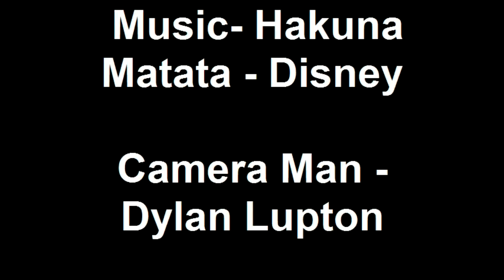African Lions (Panthera leo)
Lion footage I shot while on our 4 country safari including a lone male lion taking down a wildebeest, some Ranger's have worked at that park for 20 years and never seen a lion bring down anything. African lions are the second largest cat after tiger, although it is taller (at the shoulder) then their striped cousins. Males are between 150-250 kg (330-550 lb) and females 120-182 kg (264-400 lb)